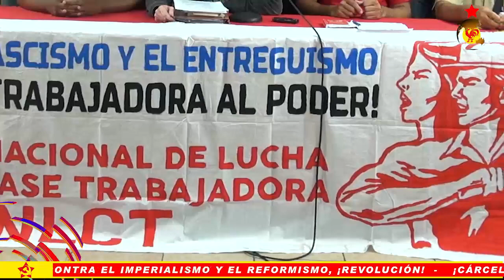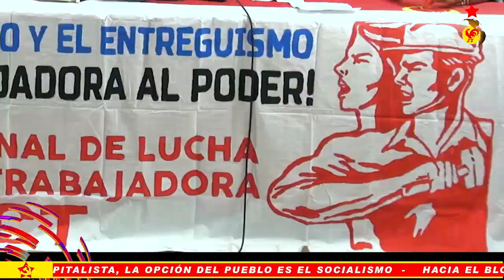FNLCT llama a las y los trabajadores a cerrar fila contra el fascismo y el entreguismo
Caracas, 24 may., 2016, Tribuna Popular TP.- El Frente Nacional de Lucha de la Clase Trabajadora (FNLCT) llamó hoy al movimiento sindical clasista, al movimiento campesino y al movimiento popular clasista a constituirse en un poderoso bloque revolucionario para derrotar las pretensiones del imperialismo de destruir las conquistas alcanzadas en estos más de 15 años, pero también para derrotar el entreguismo que desde el gobierno hace concesiones al gran capital y en contra de la corrupción y el reformismo y avanzar hacia verdaderos cambios revolucionarios en la perspectiva del verdadero socialismo.

El FNLCT, solidarizó con los trabajadores despedido de la Red de Abasto Bicentenario, con las y los trabajadores de la Corporación Eléctrica Nacional (CORPOELEC) y con los trabajadores de Café Venezuela.